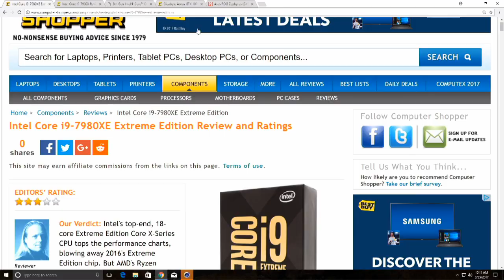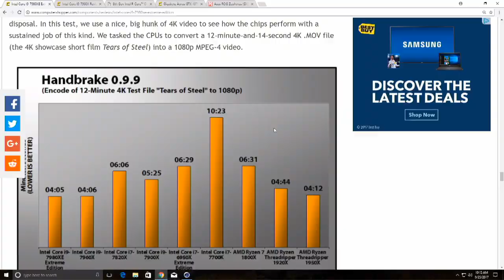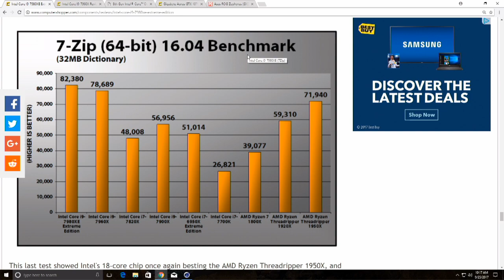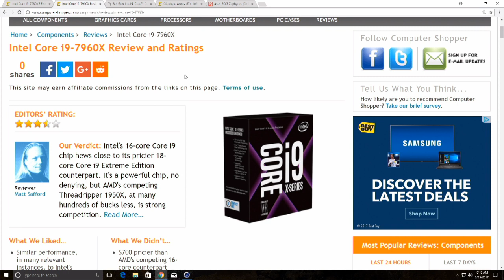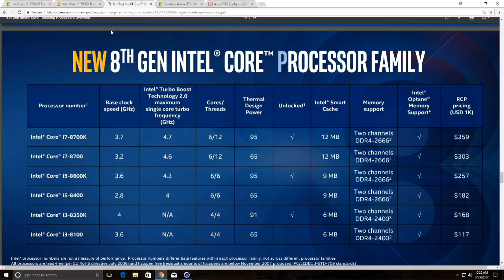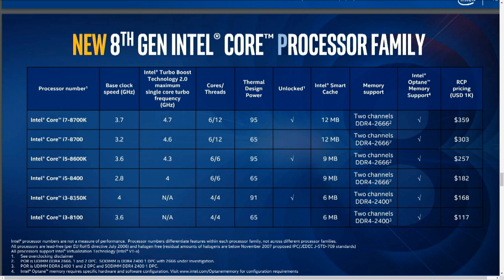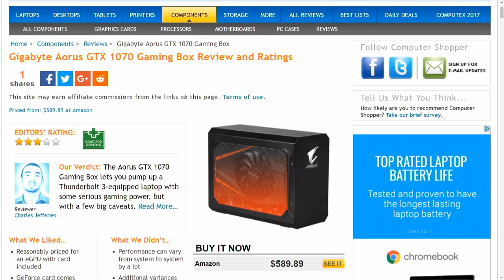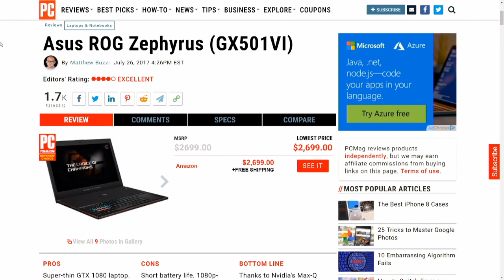18-Core and 16-Core Intel Core i9 CPUs Get Tested: Random Access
The Random Access crew runs through testing results for Intel's newest Core X CPUs, plus; Intel Coffee Lake Leaks, Meet Gigabyte's External Graphics Card, and much more...

Read the entire review of the right here!